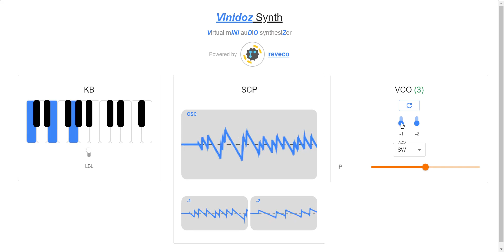Return of the Tri-Scope but it's Different? (Vinidoz Synth Demo 4)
The Tri-Scope (oscilloscope) returns from Temutone but this time it's different. It now sports a different design & more useful secondary scopes in the Vinidoz Synth app.